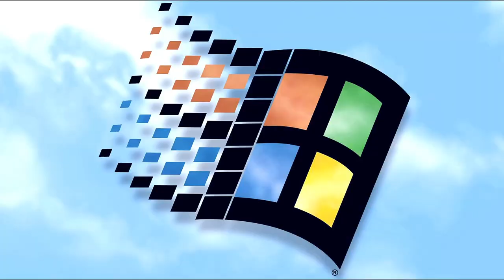Curious Lion Podcast [TECH SERIES] – Sezonul II, episodul 4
Un model de business tip platformă implică schimbări importante într-o organizație, unde atât echipele care implementează, cât și membrii consiliului de administrație trebuie să fie aliniați. Exemple concrete de servicii și produse conexe oferite de ING în Europa, care au presupus parteneriate îndrăznețe sau dezvoltarea de noi soluții dincolo de banking-ul clasic.
Află mai multe ascultând episodul patru al sezonului II din Curious Lion Podcast, seria “GO TECH”, cu Katharina Herrmann - Global Head of Platforms & Beyond Banking ING Group și Vlad Andriescu – Redactor-șef Start-up.ro.
Sezonul II a fost realizat cu susținerea GoTech World 2020  și îi are ca invitați pe Razvan Sighinaș – CIO ING Bank Romania, Tara Hunt - CEO & Co-Founder Phlywheel, Bogdan Vizureanu – Chapter Lead ING Bank Romania & Code4Romania Founder, Katharina Herrmann - Global Head of Platforms & Beyond Banking ING Group, Pamela Pavliscak - Tech Emotionographer & Founder SoundingBox și Olivier Guillaumond - Global Head of Innovation Labs and Fintechs ING Group.
Disponibil pe Youtube, SoundCloud, Spotify, iTunes și Stitcher.